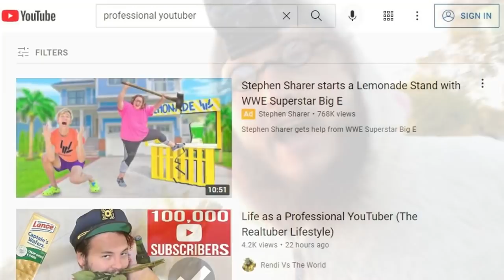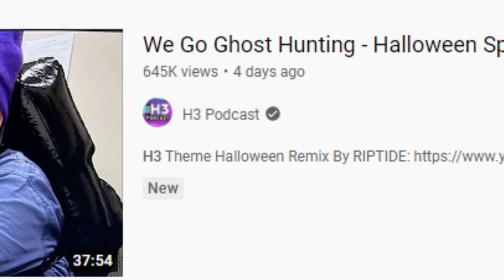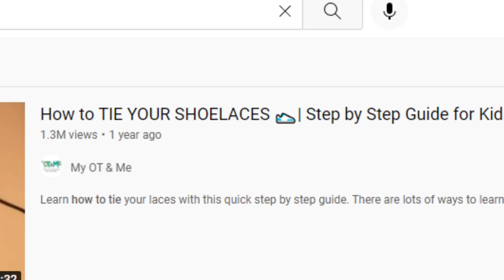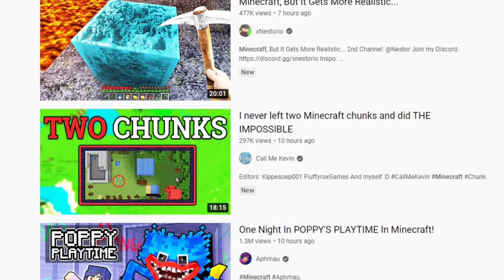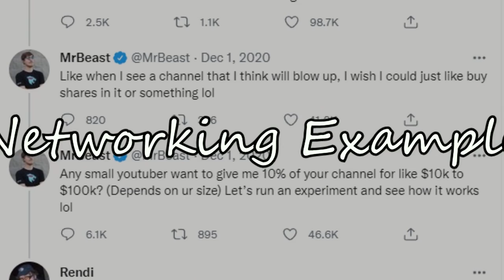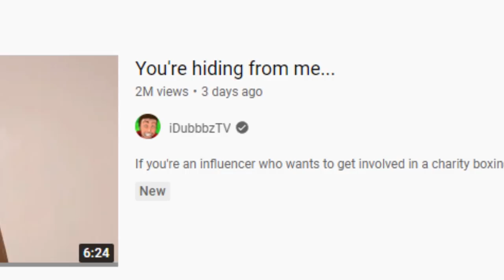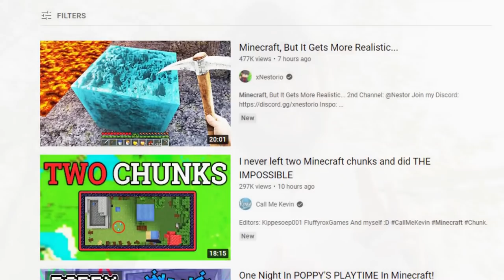The YouTube Algorithm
The YouTube Algorithm and how to beat it. A Guide to YouTube, and a Tutorial to YouTube. Today we'll also cover SEO (Search Engine Optimization) on YouTube.